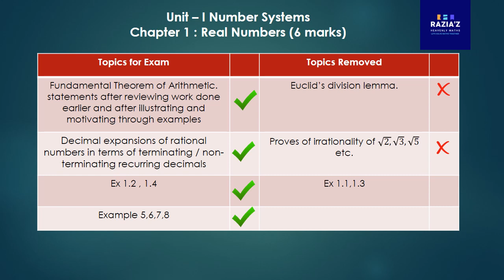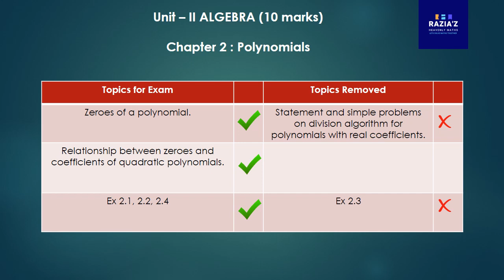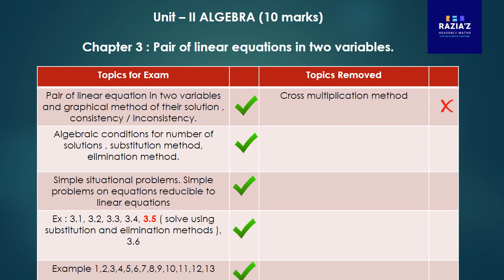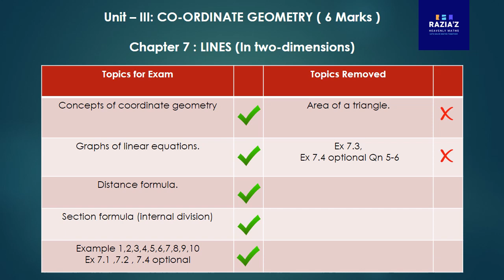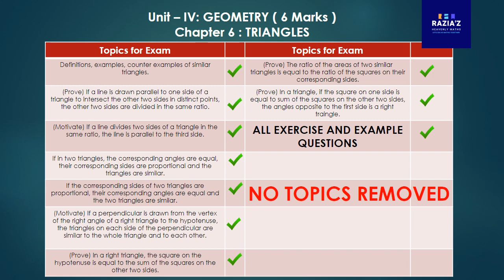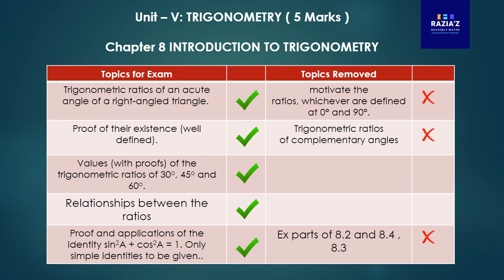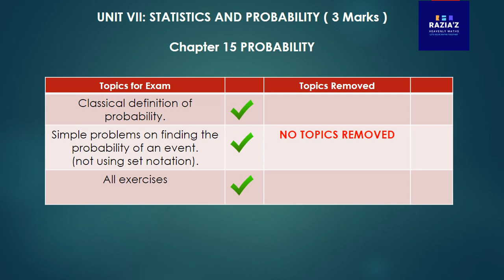CBSE CLASS 10 | MATHS SYLLABUS 2021-22 | എന്തൊക്കെ പഠിക്കണം | എങ്ങനെ പഠിക്കണം